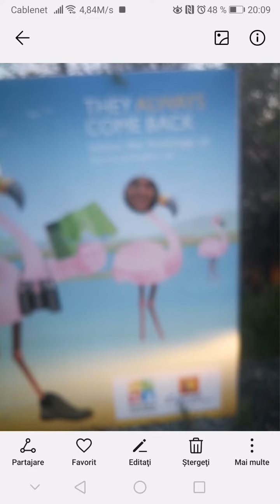TikTok:I Love You ALEX And I Will Love You Forever. My Slideshow Shared By Myself At 25.3.2022 Fri